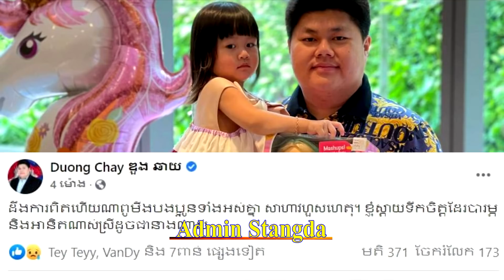After learning that a Rolls Royce was destroyed, Duong Chhay was so angry that he dared to say this.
After learning that a Rolls Royce was destroyed, Duong Chhay was so angry that he dared to say this.ក្រោយដឹងរឿង រថយន្ត Rolls Royce ត្រូវខ្ទេចអស់ ឌួង ឆាយ ក្តៅឆេវ ដល់ថ្នាក់ ហ៊ាននិយាយបែបនេះ ទៅអតីតប្រពន្ធថា.